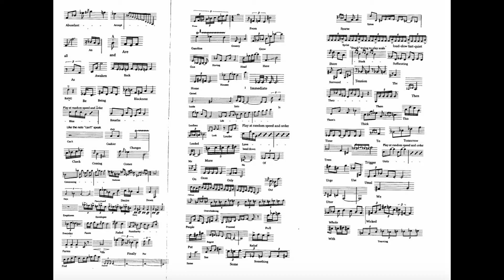"Cn05" - Performed by Osis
A composition by Tyler Webb and Chris Shemwell
performed by Osis along with the help of the great Trent Hanna on piano.

People say that "music is a language" all the time, so we decided to literally make it a language. We wrote vocabulary words in Music, each being individual motifs that reflect the core meaning of a specific word. Words can be said in any key or tempo, but the rhythm must stay the same. The piece "Cn05" uses this language to literally tell a story through music. It is a narrative, told by the trumpet. Attached also is a dictionary of translations from English to Music.

Gun loaded. Tension on the trigger.
The desire to be free.
Voices emerged. Louder, louder; bang.

 I faded back into familiarity.
 Thick leafless trees surround me.
 Farms are abundant, the houses are sparse.

I see the same faces everyday.
There’s no more relief, the days grow in darkness.
Something inside me is yearning for more.
I accept it…

Tomorrow comes, and something finally changes
I head to the grocery store,
and check out with the same cashier as usual.
We are the only ones here.
An overwhelming urge envelopes me.
I sprint back to find some gasoline and spices,
then proceed to use them on the cashier.

Immediate regret.
Utter darkness fills my whole being.
There’s no coming back from this.

Voices emerged. Louder, louder.
I pull out the gun and put it to my head.

I awake to blackness suffocating me.
I look down to see all the familiar faces filled with love.
Communing in bliss, happiness, and unity.
I can’t breathe,
stuck in wicked envy and emptiness,
deprived of all other people forever.

by Tyler Webb and Chris Shemwell